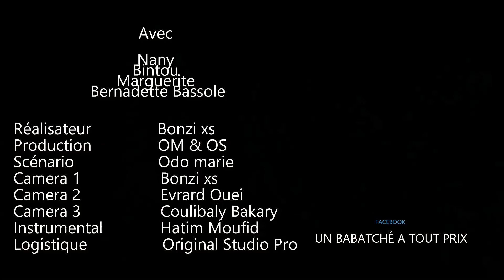Un Babatchê à Tout Prix - Saison_1 - Episode_16